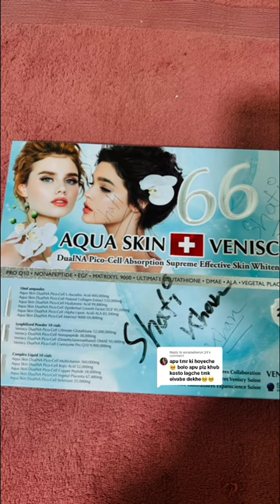glutathione service 👌 sathi khan